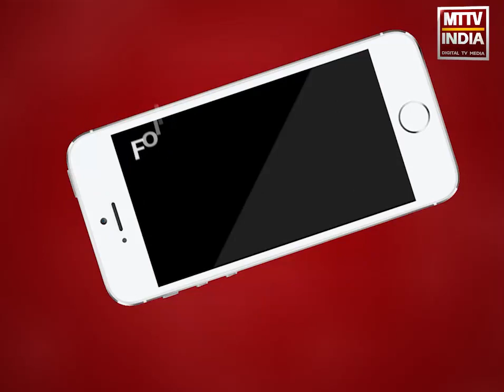Ajmer | स्कूल-कॉलेज में हिजाब पहनने के समर्थन को लेकर प्रदर्शन | MTTV INDIA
स्कूल-कॉलेज में हिजाब पहनने के समर्थन को लेकर प्रदर्शन,देश भर में हिजाब के विरोध में चल रहे विवाद पर जताया गया आक्रोश,प्रदर्शन के दौरान पुलिस ने किया भारी जाब्ता तैनात